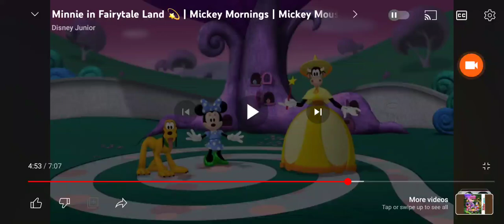My message to my friends